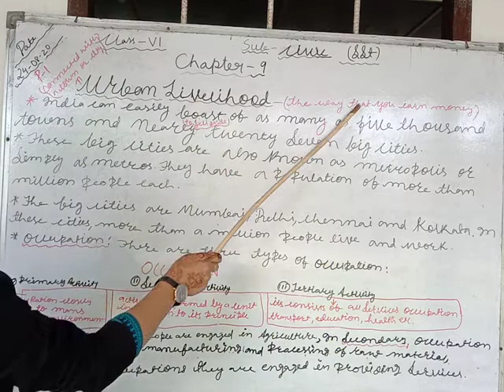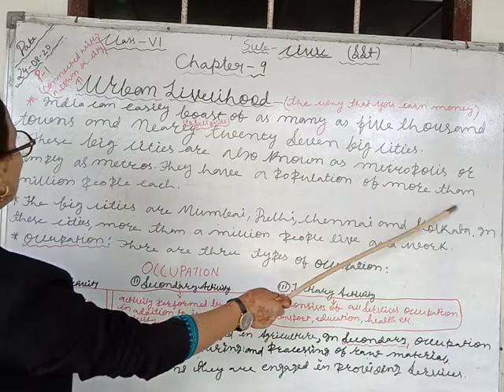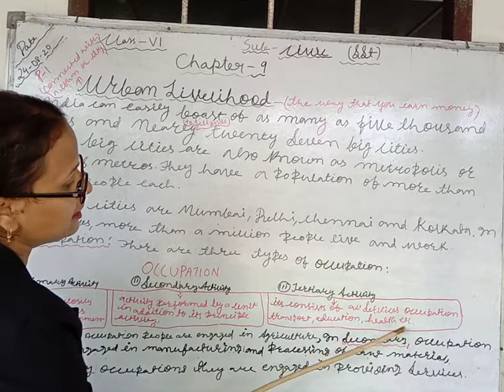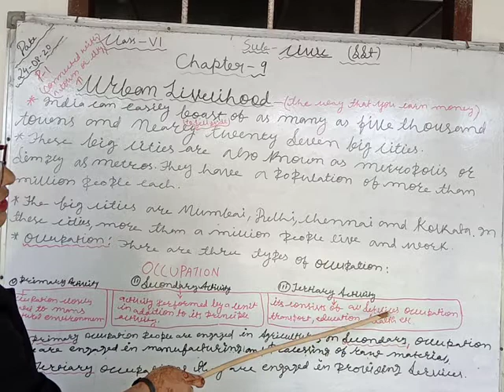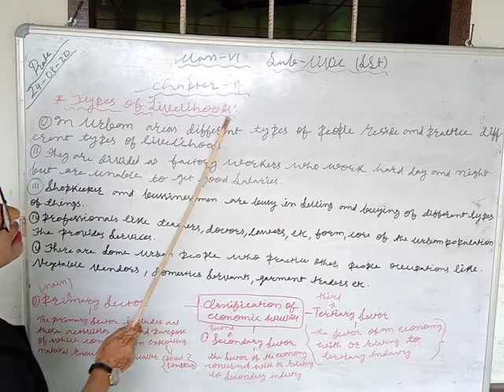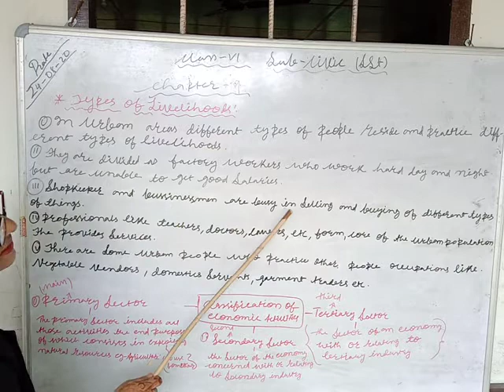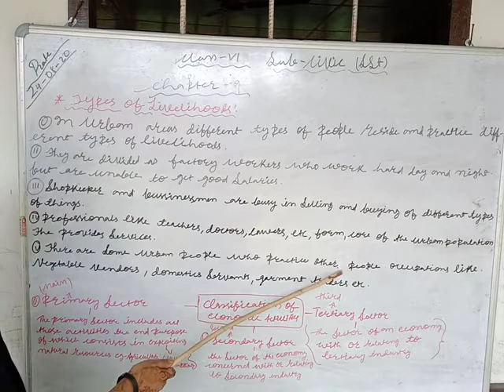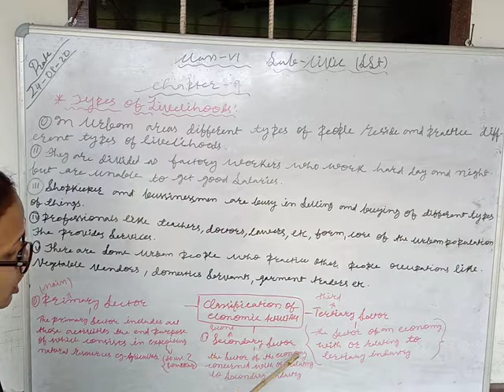Class-6 subject -civic (sst) chapter -9 Ncert